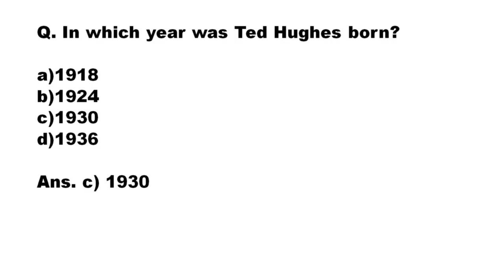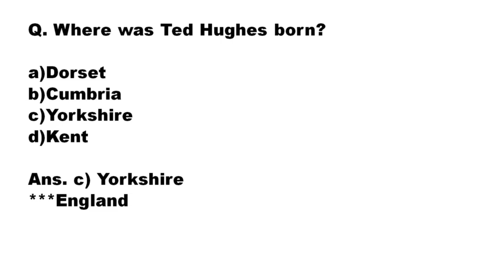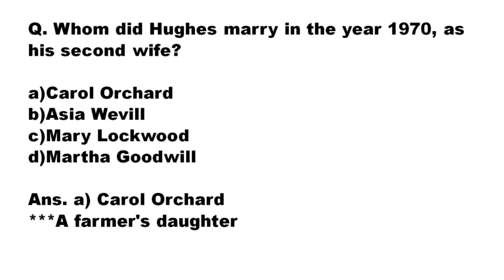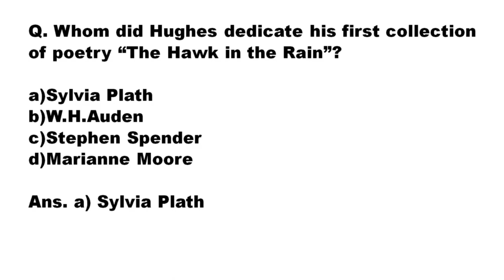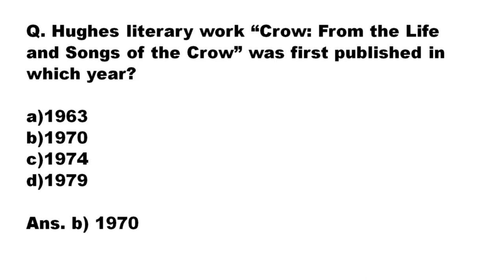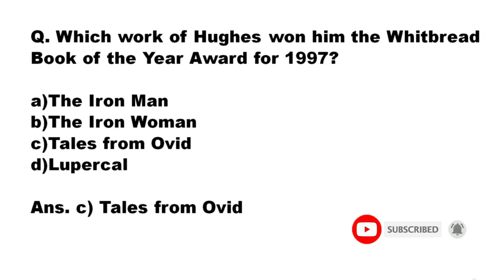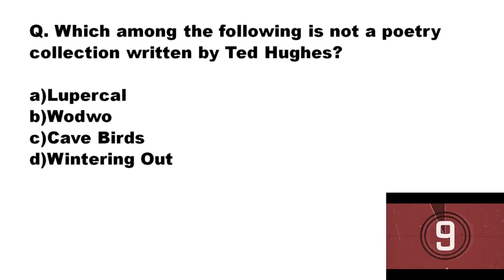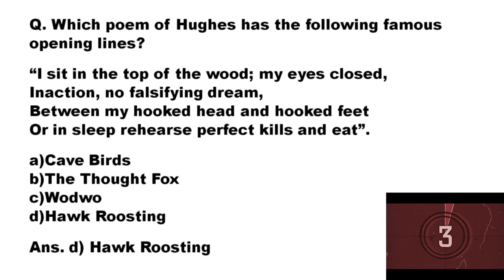TED HUGHES/MCQs/UGC NET JRF/SLET/TGT/PGT/ENGLISH LITERATURE/WORLD LITERATURE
Also please share and comment. Your positive comments are most welcome. You can also suggest the topics or writers for videos.